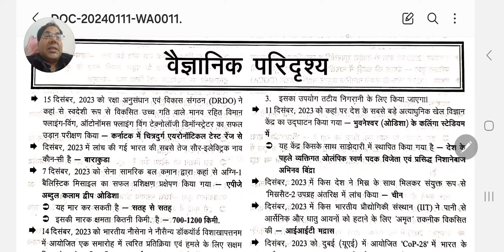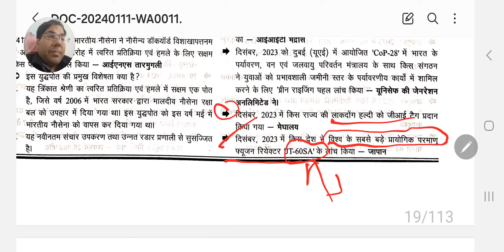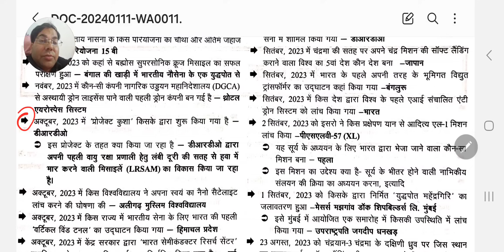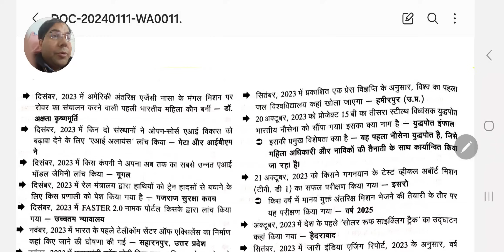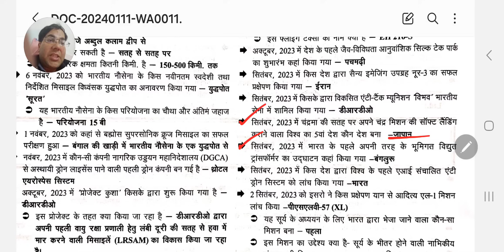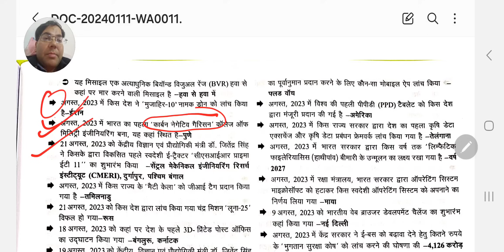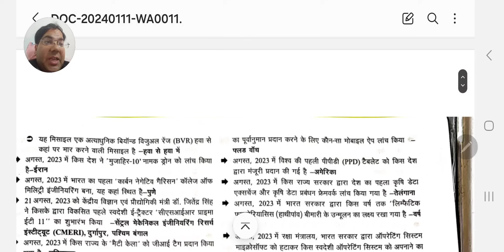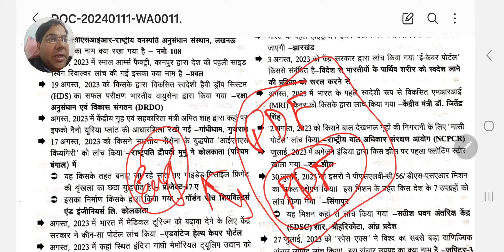Top 200 करेंट अफेयर्स ऑफ Science & Technology For UPPSC RO-ARO|Current affairs Part-3|BPSC